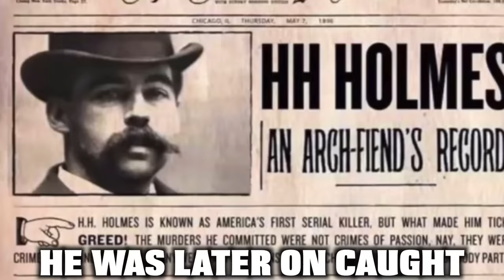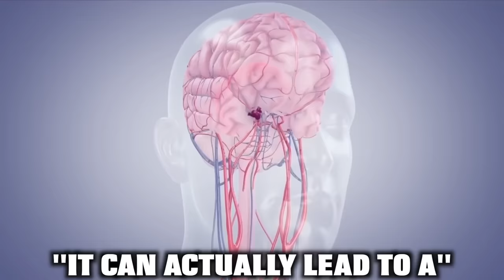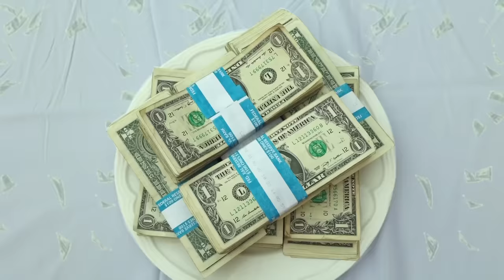Eating Most SHOCKING Death Row Inmates LAST MEALS! | Stokes Twins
💥 Don't forget to SUBSCRIBE to our channel by clicking here ➞ ➞ **Make sure you CLICK THE BELL ICON so you can get notifications when my next video goes up so you don’t miss anything!